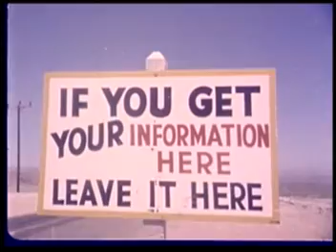13 & God - Soft Atlas & color footage of nuclear explosion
first 5 seconds - original official video: 13 & God - Soft Atlas  .. then blend to - Color footage of soldiers being exposed to high levels of radiation.

inofficcial video !

I did this without any intention of copyright violation !

(Weeks ago, I watched some videos on my harddisk .. I played both videos nearly same time, and thought .. yeah - thats it !
Only view cuts .. and done. )